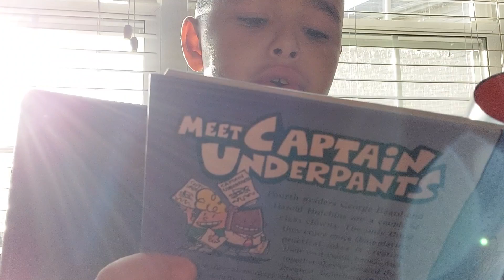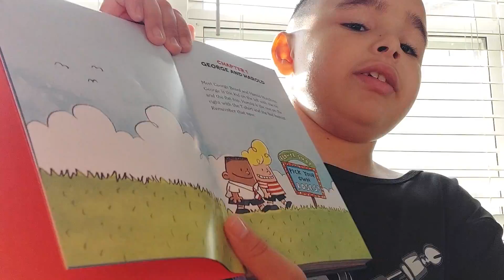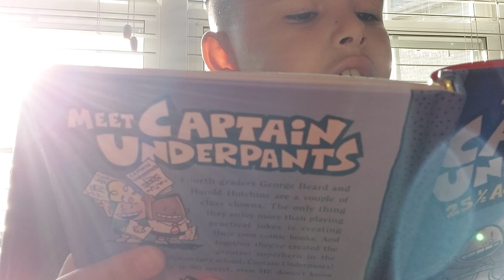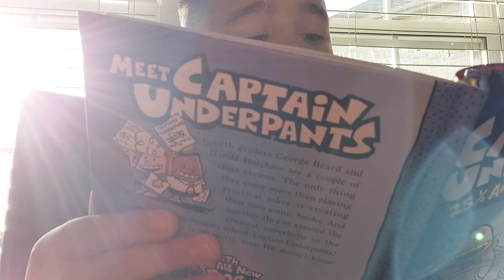Captain underpants read aloud.